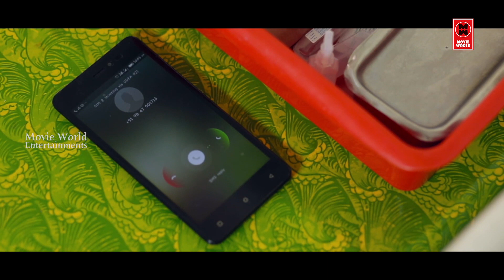Manjurukum Kaalam Full Movie | Tamil Super Hit Movie | Tamil Comedy Movies